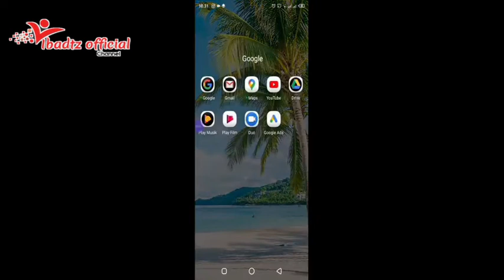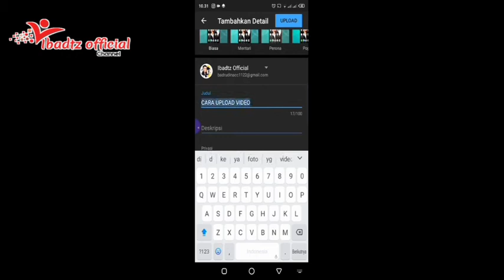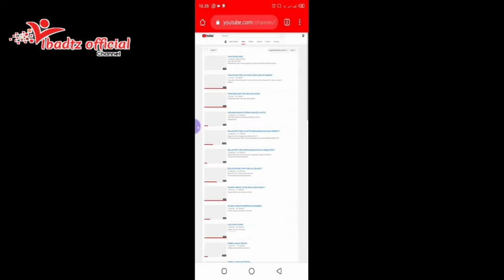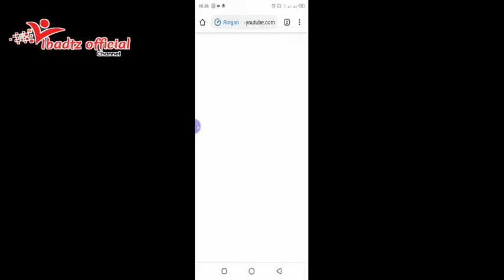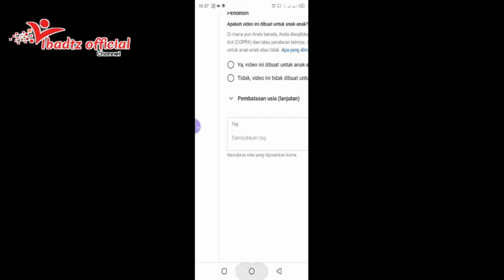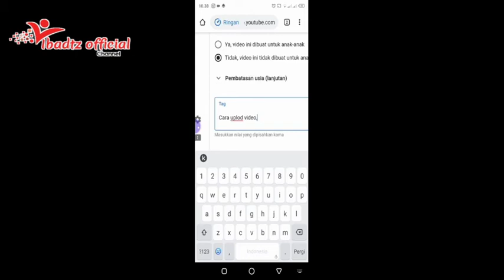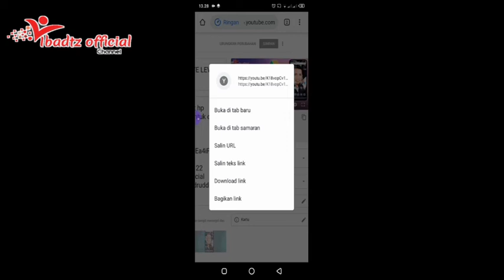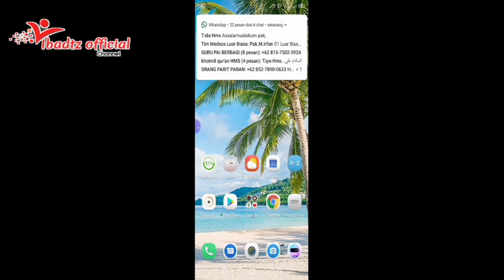CARA UPLOAD VIDEO, KE YOUTUBE SIMPEL,"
Thank's you